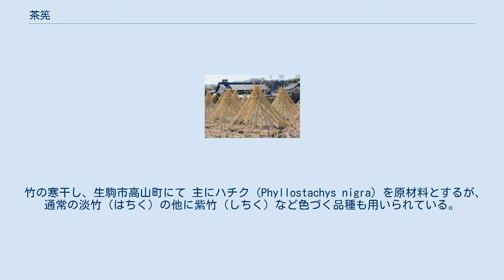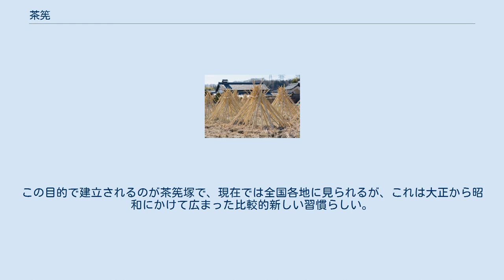茶筅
茶筅の一例 茶筅の使用例 茶筅（ちゃせん）または茶筌とは、茶道において抹茶を点てるのに使用する茶道具のひとつで、湯を加えた抹茶を茶碗の中で混ぜるための道具。
竹製のものがほとんどだが流派により使用する竹の種類や色が異なる。
 流派によっては薄茶点前の際に泡をたっぷりと立てる場合があるため、泡だて器の一種と理解されることも多いが、本来は攪拌のための道具である。
現代ではアウトドアなどの用途向けに金属製・プラスチック製の製品もある。
 竹の一端を細く裂き、薄く削った先端を内側に柔らかくカーブさせたものが一般的である。
普通は3寸7分（12cm弱）ほどの大きさであるが、大きなものとして西大寺の大茶盛で用いられる高さ1尺2寸（約36cm）のものが有名である。
形は流派や用途によってさまざまである。
逆竹になっていて、竹の根本側を穂先に加工する。
 用途によって穂の数は16本から120本まであるが、64本が標準と考えられている。
この数は外穂の本数で、64本なら外穂と内穂を合わせれば128本になる。
穂数が少なければ穂が太く腰の強い茶筅になり、穂数が多ければきめ細かな茶筅になる。
そこで一般に濃茶を練る場合には穂数の少ないものを、薄茶を点てる時には穂数の多いものを用いる。
 穂数が多いものほど製作に技術を要するため格の高い茶筅とされ、明治維新以前は80本以上の穂数は大名以上の貴人用、120本は将軍用とされていた。
大名が濃茶を練る場合には、穂数を多くかつ穂を太くするため太い竹で茶筅を作り、これを宝莱と呼んだ。
穂数が少ない茶筅で薄茶を点てるには技量を必要とするため、逆に穂数の多い茶筅を用いることで自らの未熟を示して謙遜する意味合いもあった。
78本の茶筅を用いるのはこの意味合い。
 からみ糸、かがり糸などと呼ばれている。
通常は黒の糸を用いるが、流派や趣向によって白や赤の糸を用いることがある。
赤糸の茶筅の代表的なものが長寿の祝い事に用いられる祝茶筅で、還暦や古希では元節、喜寿や米寿では節無しとする。
 竹の寒干し、生駒市高山町にて 主にハチク（Phyllostachys nigra）を原材料とするが、通常の淡竹（はちく）の他に紫竹（しちく）など色づく品種も用いられている。
通常は3年目の冬に伐採し、煮沸して油を抜いてから露天乾しにして白竹にし、その後しばらく（数ヶ月～数年）寝かせてから加工する。
正月用に天日にさらさず青竹のまま加工する場合があり、また流派や趣向に応じて煤竹（長年燻された古材）を用いることもある。
 コロ切り 皮むき 大割り 片木 小割り 味削り 面取り 下編み・上編み 仕上げ 茶筅の字はもともと鍋などの焦げ付きを落とす道具、筅（ささら）から由来している。
 芸術まで高められた高山（奈良県生駒市高山町）産の茶筅では「筌」の字を使うことが通例である。
 点前で茶を点てる前後に、茶碗に湯または水を張って穂先を振ったり、茶筅を茶碗と目前の間で上げ下げしたりする所作を茶筅通しと呼ぶ。
茶を点てる前は必ず湯を用い、茶碗を温めると同時に穂先を湯に馴染ませ柔らかくして折れにくくする効果がある。
一方、茶を点てた後は水または湯を用い、茶碗と茶筅を同時にすすぐことになる。
そこで、点てる前を「茶筅湯じ」、点てた後を「茶筅濯ぎ」と呼んで区別することもある。
事前に水屋で確認済みの茶筅に対して茶筅通しを行うのは、穂先を客の立ち合いの下で改めて、折れや汚れのないことを確かめる意味がある。
茶筅を茶碗の縁に置いて持ち替えながら上下を繰り返し、茶筅の全周を数回に分けて検分する。
茶筅を持ち替える度に、柄を茶碗の縁へ落とすように当てて軽く音を立てる習いになっており、真言密教の灑水（しゃすい）の礼に由来した浄めの意味があるとされる。
 茶筅は数ある茶道具の中でも代替の利かないもので、技術の粋と精魂とを込めて作られる工芸品である。
しかし細く割られた竹を水分にさらすという用途であり、穂先が茶碗の内面と接触することも避けられないため必然的に消耗品である。
本来ならば1回使い捨て、大事に用いても数十回も使えば穂先が折れてしまう。
そこで使い終えた茶筅を焚き上げて感謝の意を示すのが茶人の習いとなっており、針供養、筆供養などと同様に茶筅供養と呼ばれている。
この目的で建立されるのが茶筅塚で、現在では全国各地に見られるが、これは大正から昭和にかけて広まった比較的新しい習慣らしい。